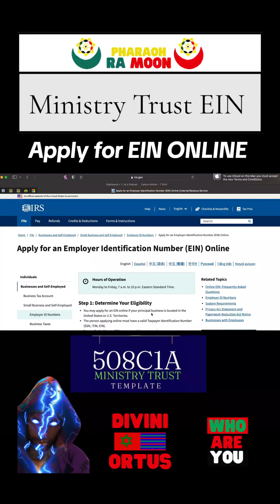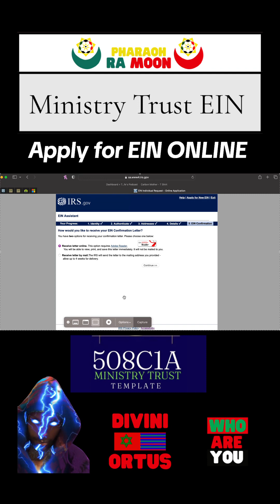508C1A Ministry Trust IRS EIN Application Walkthrough | Faith Based Organization Church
508C1A Ministry Trust IRS EIN ONLINE Application Walkthrough | Faith Based Organization Church

Your 508c1a Trust Ministry Step by Step

Be an operational  Power Piece in Commerce NOW with a Ministry Trust! Handcrafted and Sculpted by Zion Galactic Guild of Light Ministry. a registered Trademark. A major step to operating in the private and protecting your family by separating them from the Jurisdiction of Tyrants. Everything needed to created a business trust, unincorporated, faith based organization.